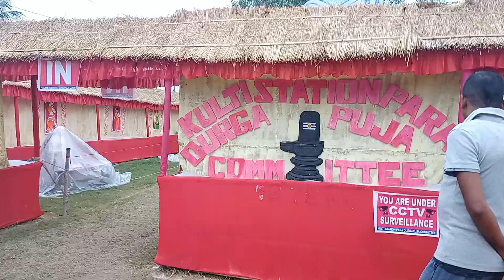Barakar & kulti station durgapandal